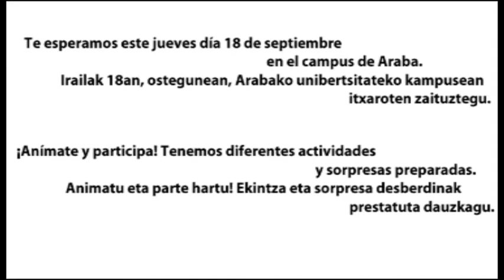Begiralea izan nahi duzu? Informatu 18an Gasteizen! (4)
Begiralea, zuzendaria edo animatzaile soziokulturala izan nahi duzu baina ez dakizu nola? Astialdi Foroak, Euskadiko Gazteriaren Kontseiluak koordinatzen duen lantaldeak, non 17 euskal astialdi eskola eta 10 federazio parte-hartzen duten, ikastaro hauek zabaltzeko ekintza bat antolatu du:

Noiz? Irailak 18, osteguna, 10.00etatik 14.00etara
Non? Gasteizko UPV/EHUko kanpusean
Zer? Ikastaroen informazioa eman, jolas batzuen antolakuntza eta "pentsamenduen" landatzea

ANIMA ZAITEZ ETA PARTE-HARTU!

¿Quieres ser monitor/a, director/a o animador/a sociocultural y no sabes cómo? Astialdi Foroa, el grupo de trabajo coordinado por el Consejo de la Juventud de Euskadi y en el que participan 17 escuelas de tiempo libre y 10 federaciones, ha organizado una actividad para dar a conocer estos cursos:

¿Cuándo? 18 de septiembre, jueves, de 10.00 a 14.00
¿Dónde? En el campus de Vitoria-Gasteiz de la UPV/EHU
¿Qué haremos? Dar información sobre los cursos, organización de varios juegos y plantación de pensamientos